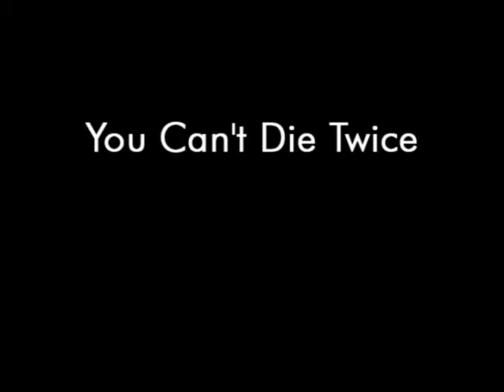Interpol Calling Slideshow 1